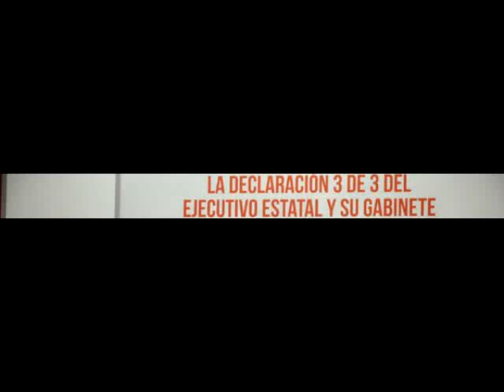Gobernador Eruviel Avila declaracion 3 de 3, Verdadera?..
Gobernador del Estado de Mexico.